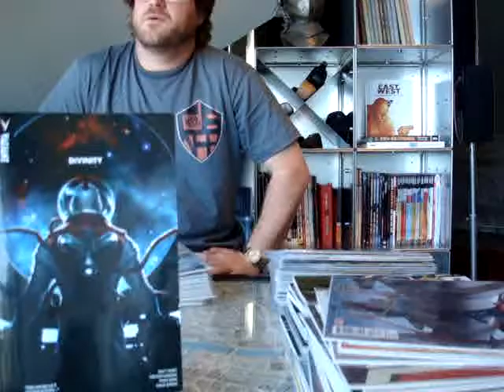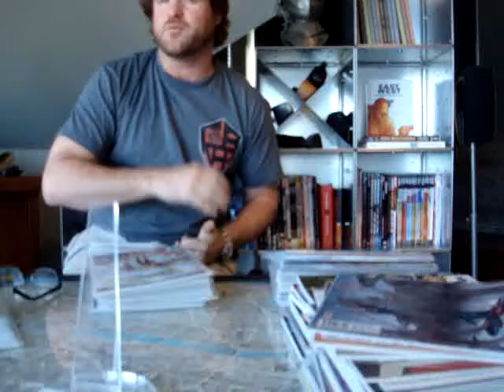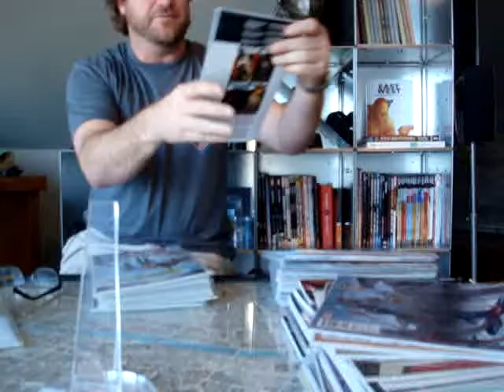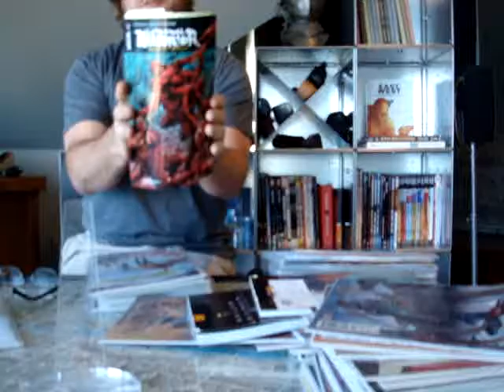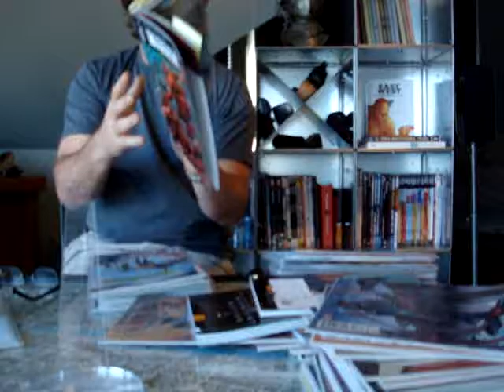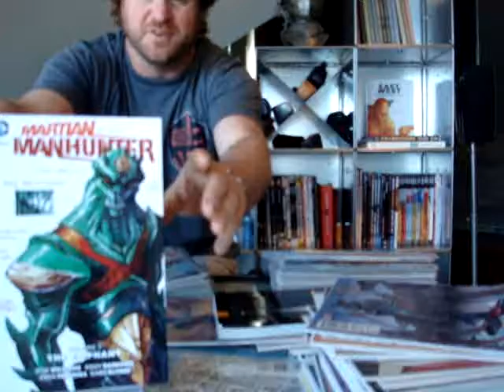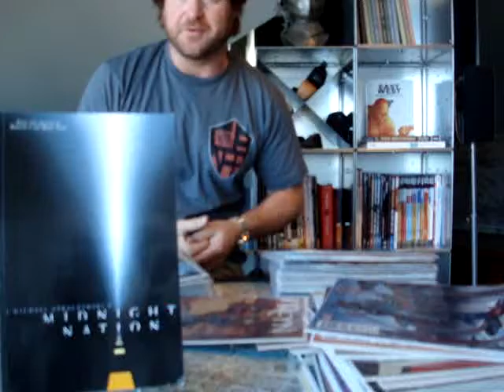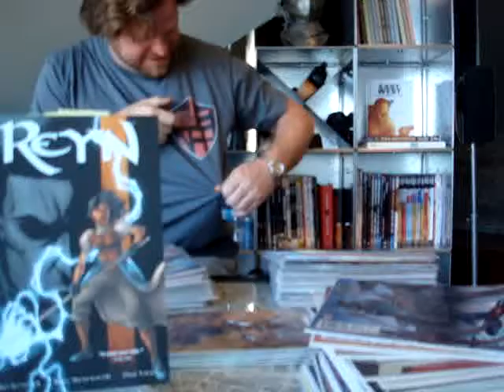The PK Comic Book 411 - Issue 21 (New location test with TPBs)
New location and video test and see if I can still do these. MUCH to be improved on. SO!? See what happens if you don't practice?!?!?!